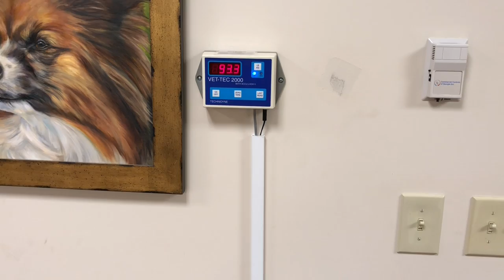Dog Physical Therapy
In this Sebastian's Story, we take a close look at the past few months of Physical Therapy that utilizes an underwater treadmill.

See Sebastian's Progress from start to where it is today!

Watch as we raise this Flappy Pappy to one day be our Pack Leader!